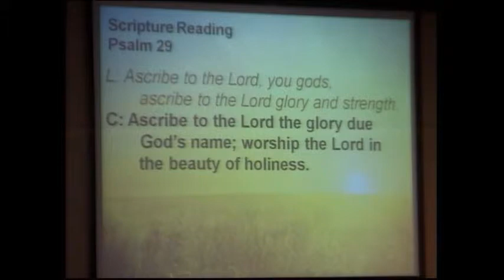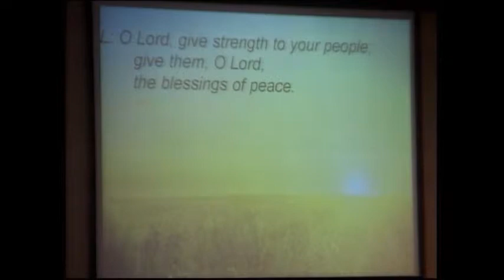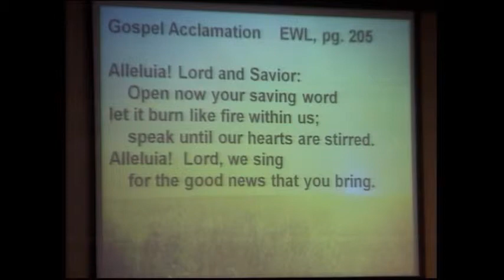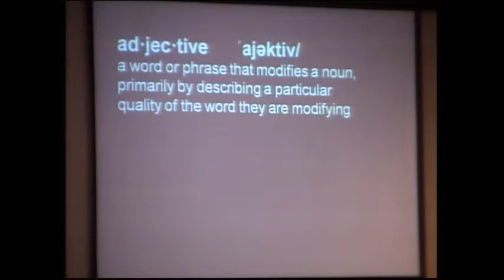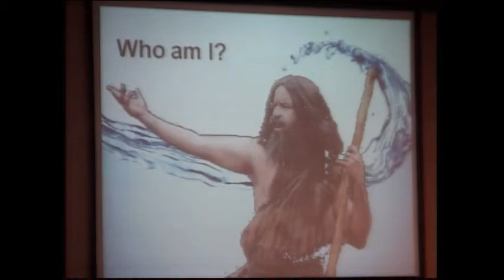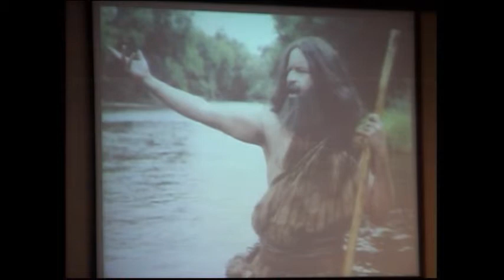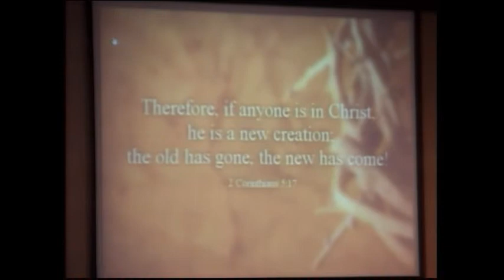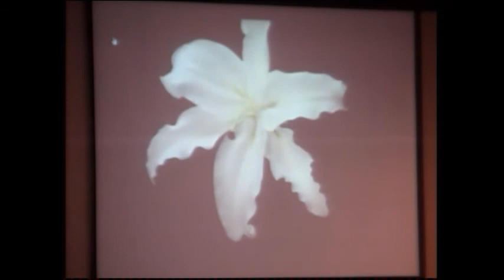January 10, 2016